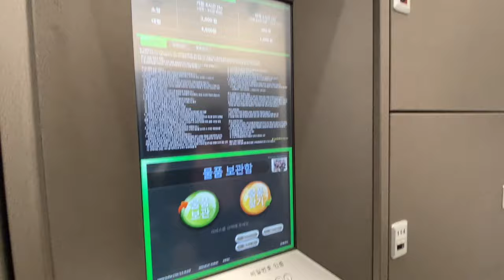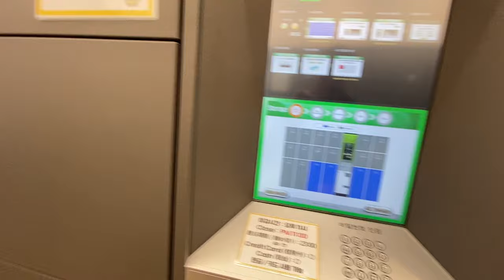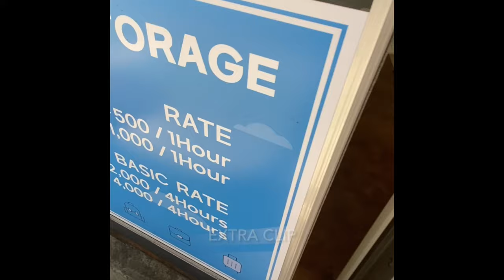Seoul Luggage Storage Guide | Korea Travel Vlog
Annyeong! I am Dave, the Kuripot Traveler on Facebook. For this Korea travel vlog, I'll share with how to process the luggage storage in Hongdae. We found a luggage storage service in front of the Hongik University station.

MUST-BUY ITEMS FOR YOUR KOREA TRIP! ✈